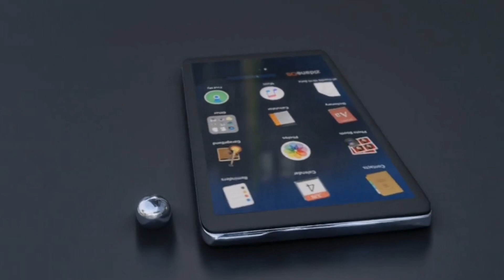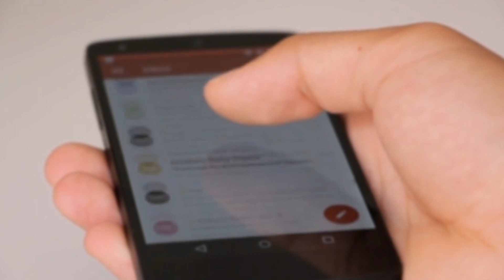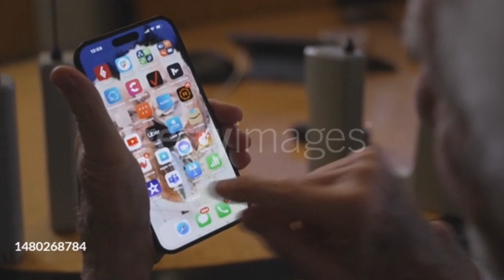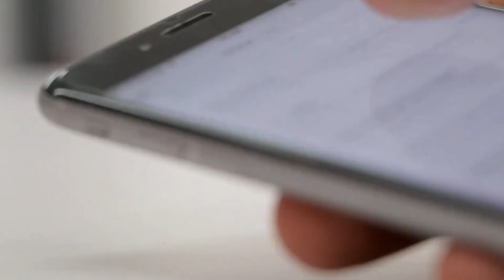Who Invented First Mobile Phone Of the world/ History Of Mobile Phone/ Documentary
Join us on a fascinating journey through time as we delve into the remarkable story behind the invention of the mobile phone. In this captivating video, we uncover the brilliant minds and groundbreaking innovations that led to the birth of a device that changed the world.

📱 Discover the key inventors and visionaries who paved the way for mobile communication.
🔬 Explore the technological advancements that made the mobile phone a reality.
🌍 Learn about the impact of mobile phones on society, from the first brick-sized models to today's sleek and powerful smartphones.
📈 Witness how mobile phones have evolved over the decades, becoming an essential part of our daily lives.

Whether you're a tech enthusiast, history buff, or simply curious about the origins of the device that keeps us connected, this video is a must-watch! 🌟📞